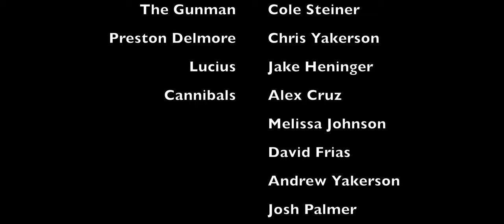The Gunman: Episode IV | 2020 Remastered Short Film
With the sanctuary overrun, the Gunman, Preston, and now Lucius must wonder the wastelands in search of another home or die trying.

Special thanks to @bluerockhorsemanship796 for providing Blue the wonderful horse for this film!! Thank you Melissa!!